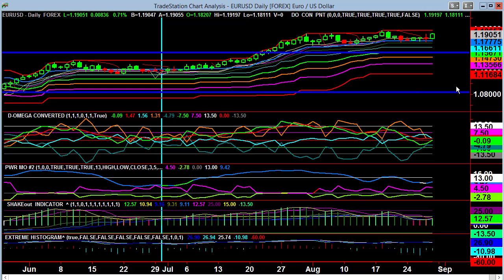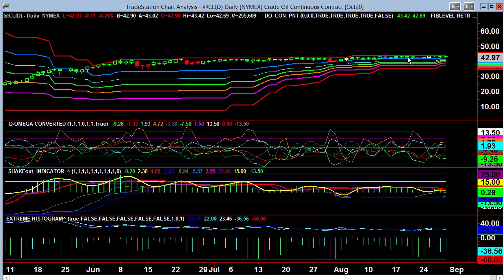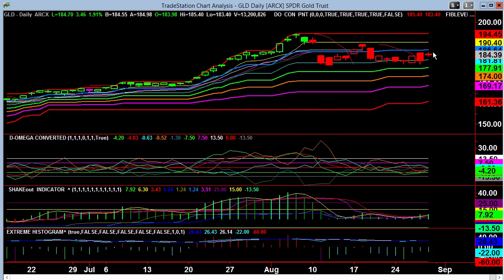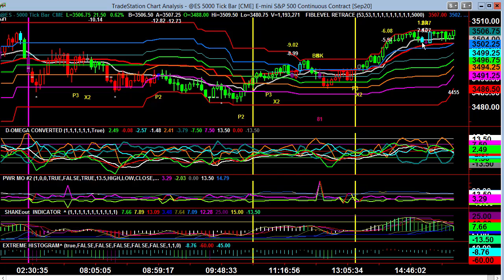Video Report August 31, 2020